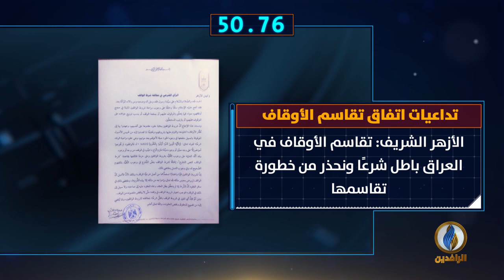أبرز الأخبار على قناة_الرافدين ليوم الأربعاء في 60_ثانية.